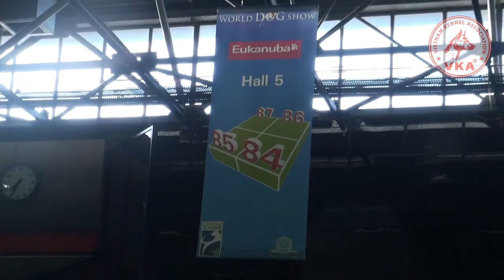Chó Phú Quốc du đấu xứ người 02 - 2011 | VKA OFFICE